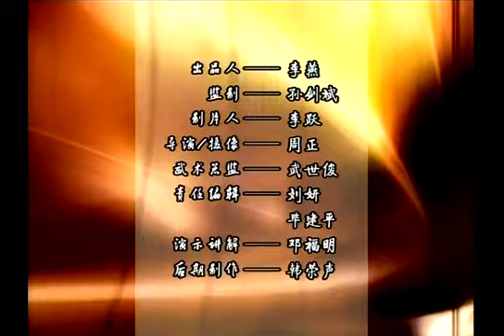Sun style Taiji Push hand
With Li Yi Hua, Deng demonstrates the peculiarities of Sun style Push hands. We once practiced a Push Hands derived from Chen Pan Lin with much the same directness and compactness. The hand pattern is simple and much more practical than many. From here he shows many patterns, free steps, Da Lu and applications along with a final Free Practice. Well examined and demonstrated and superior as far as structure to many other approaches which, while seemingly more fluid, have less content.
Sun Lu Tang is one of the most famous instructors of the martial arts in the 20th century. His writings alone have made him a cornerstone of much research. While most of the reviews in the west have been audlatory some of his themes have come to criticism. Nonetheless Sun was important and influential enough to develop what must be considered a comprehensive style all his own.
About the performer: Master Deng Fu Ming is 3rd generation inheritor of Sun Lu Tang Hsing-I & Bagua.